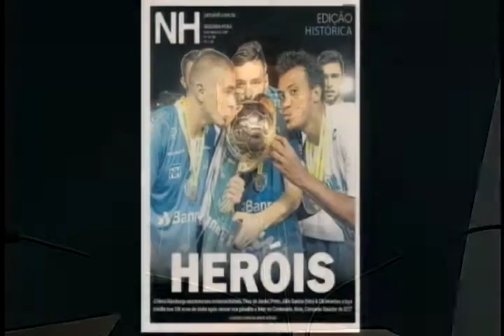PRELIMINAR 08 05 2017